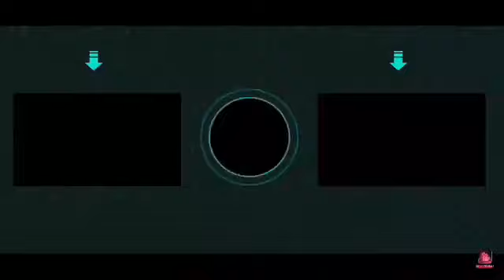ROMAIN WORLD /TORIS GARS GROUNDED 2019